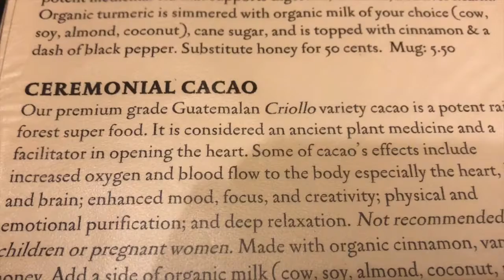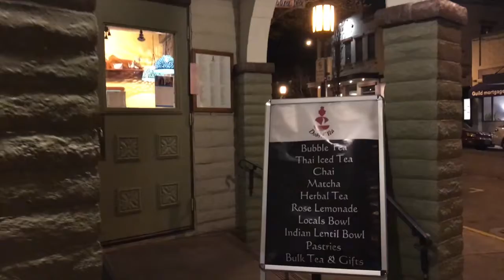Portlandia Date Night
We finally went on a date! We went to Dobra Tea House and we felt like we stepped into a scene from Portlandia.

We felt very Oregonian. Dobra tea is absolutely delicious! It's a unique experience.